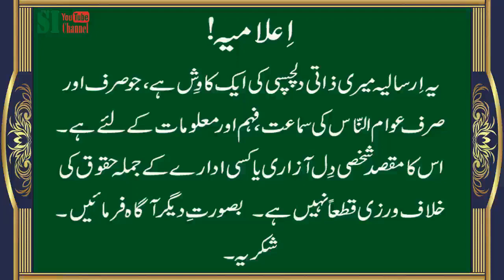Hayya Alalfalah | Aap Ne Poochha Hai | Speaker: Dr. Sohail Hassan | Radio Pakistan Islamabad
The famous FM93 Programme "Aap Ne Poochha Hai" comprising Answers of Deeni Masa'ils.

For Correspondence, please write to:
In-Charge Programme "Hayya Alalfalah",
Radio Pakistan,
Islamabad.